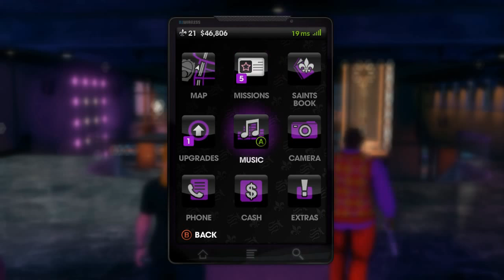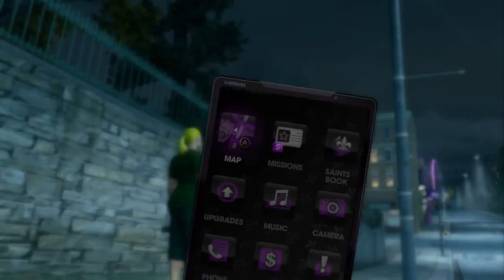Saint's Row 3 Collab Ep.013 - The Good Guys Arrive!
Saint's Row 3, available in multiple formats, this version played on Steam.  My first collaboration with another streamer/youtuber, my sister Redawilo!  To watch her side of things, check out her YouTube

Redawilo and I have our first meeting with the good guys: S.T.A.G.  Explosions ensue.  Afterwards we return to sticking it to Killbane and Matt, our mortal enemies and such.